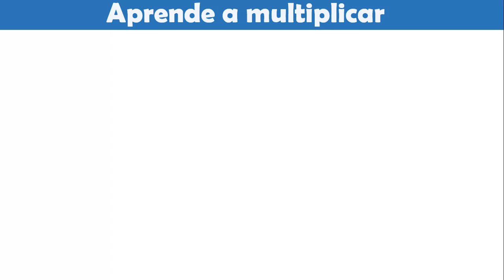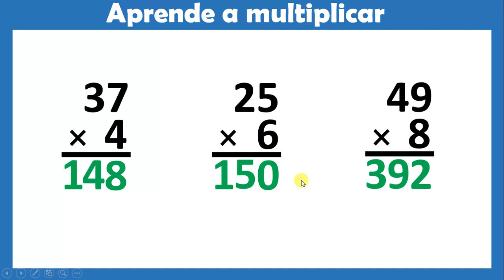aprende a multiplicar un número de una cifra por otro número de dos cifras paso a paso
Hola a todos, aquí les dejo este videíto para aquellos que necesitan ayuda con las multiplicaciones.
Saludos a todos y que estén muy bien.
Cuídense mucho siempre.